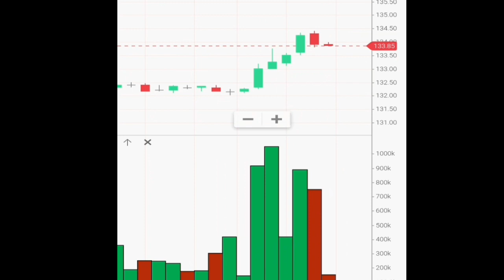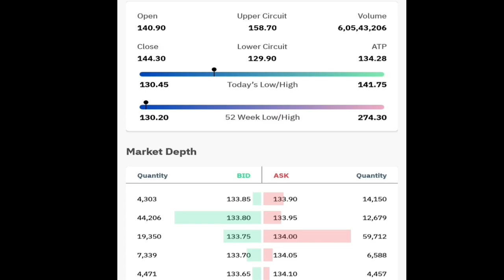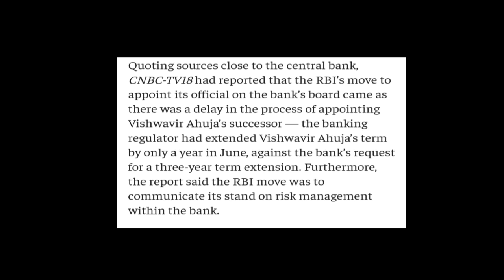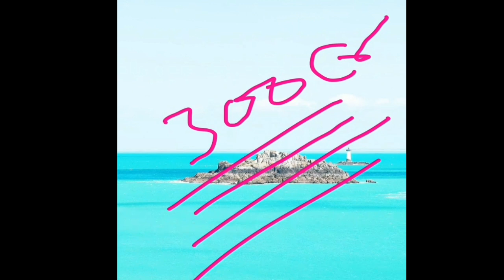RBL Bank Ltd // RBI ने ऐसा फैसला शायद इसलिए लिया है क्योकी ... // Latest Updates..